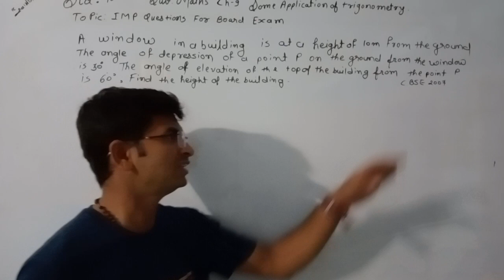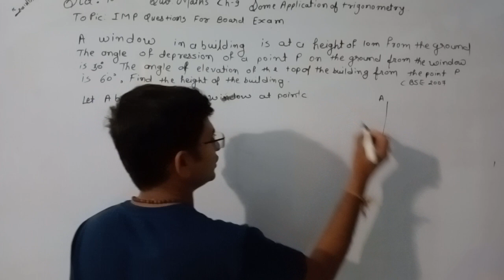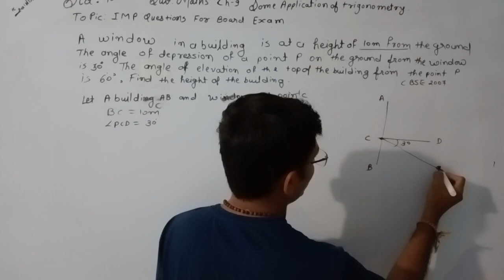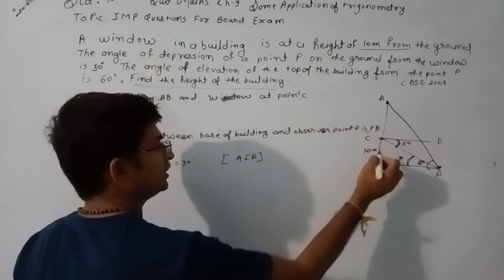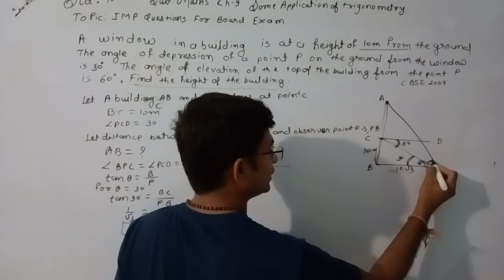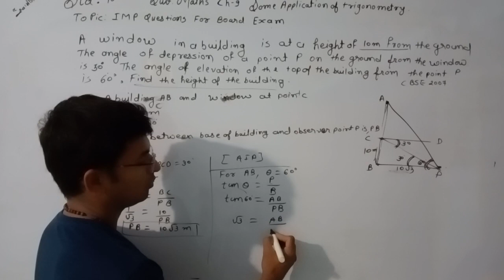A window in a building is at a height of 10 m from the ground angle of depression of a point P on